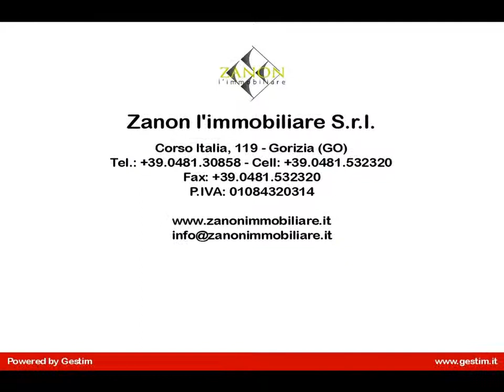Appartamento in Vendita a Gorizia (GO)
Gorizia Sant'Anna via Cossar,
vendiamo in nuovo complesso residenziale di solo 8 enti, appartamento al piano primo così composto:
soggiorno/angolocottura, disimpegno, bagno, due camere da letto, ripostiglio/lavanderia, un terrazzino e un'ampia terrazza comunicante con la zona giorno.
Garage di mq. 35 il quale consente di ospitare due automobili di medie/grandi dimensioni oltre a moto e biciclette.
CLASSE ENERGETICA A e  STRUTTURA ANTISISMICA
Il riscaldamento è autonomo a pavimento con caldaia a condensazione, pannelli solari per la produzione di acqua calda, predisposizione climatizzatore, cappotto da 8 cm esterno e isolamento da 3 cm interno, tetto in legno.
Le caratteristiche di questi immobili li pongono al top della gamma per prestazioni energetiche garantendo un eccezionale risparmio economico nel medio/lungo periodo e una qualità della vita senza precedenti.
Tutti gli appartamenti di questo residence, il quale è in fase di realizzazione, potranno essere oggetto di modifiche e personalizzazioni su richiesta degli acquirenti.
Potrete visionare nel dettaglio i progetti e avere informazioni dettagliate su questo esclusivo appartamento chiamando lo 0481/30585 o fissando un appuntamento
con uno dei nostri agenti immobiliari.